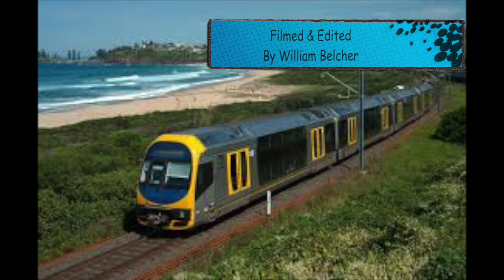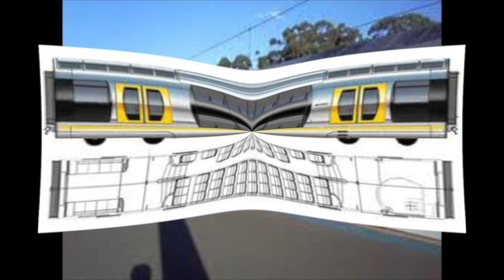NSW Trainslink H Set Oscars